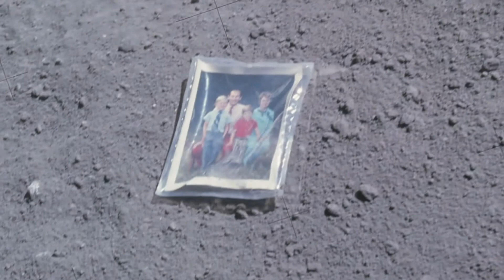Introduction video for Charlie Duke (English version)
A short video I made for Charlie Duke's appearance in Chiasso on October 22, 2010.